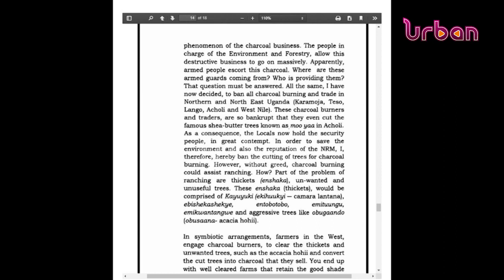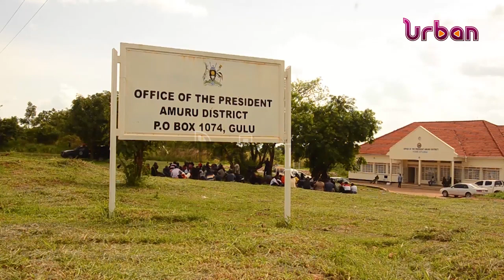The president's order